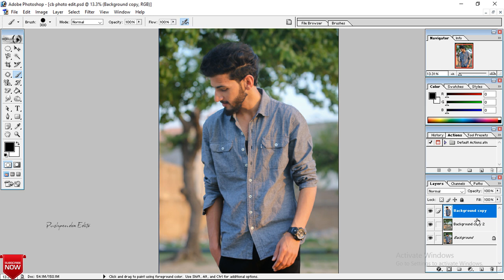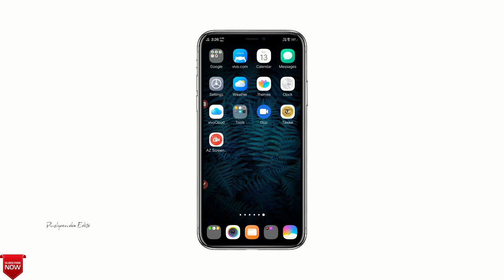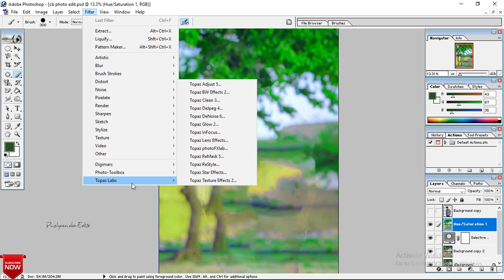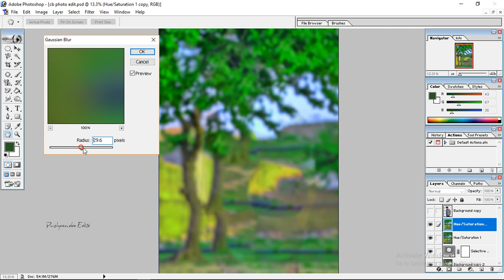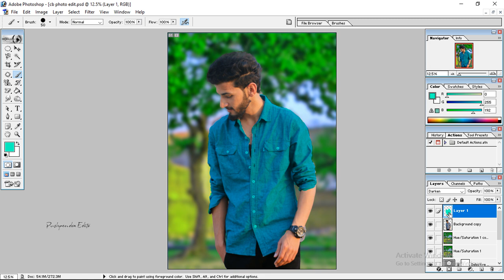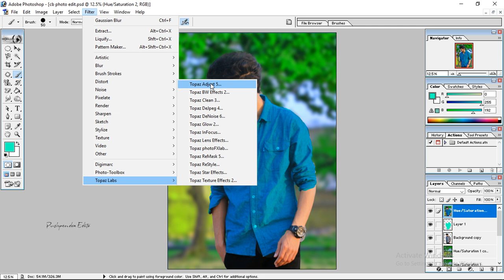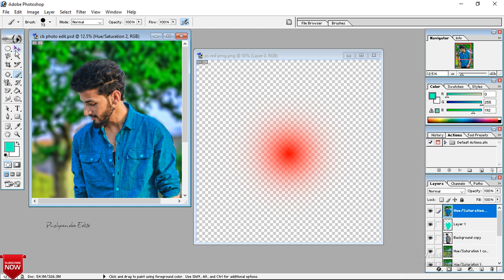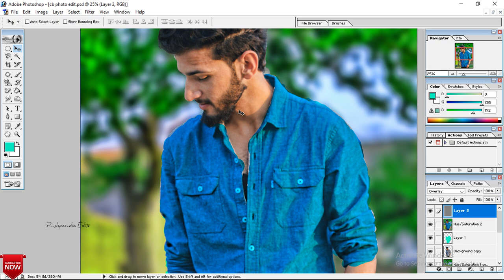Photoshop 7.0 Nature Cb Photo Editing l Photoshop 7.0 Photo Editing Totorial l Photoshop 7.0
(1)
Original Background Music Credit Owner
Sound Name  -: Octilary - Chill Trap Beat
Artist - : Bnb Production